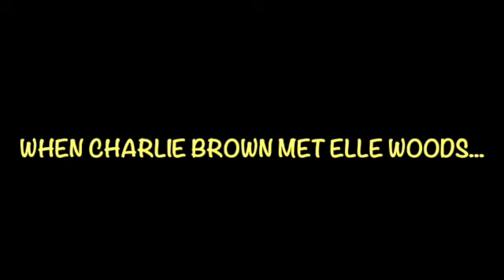Legally Blonde Jr 2024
Holicong MS 2024 musical